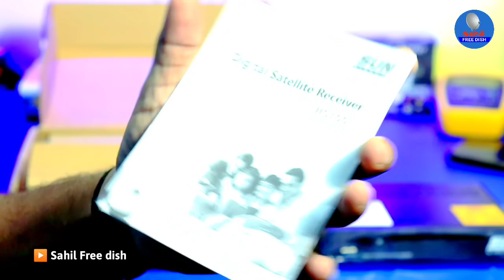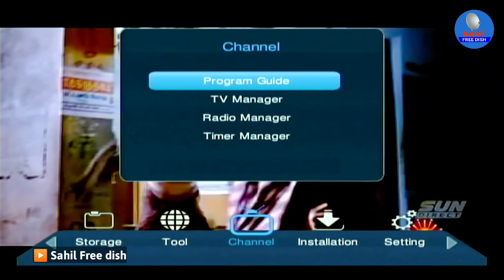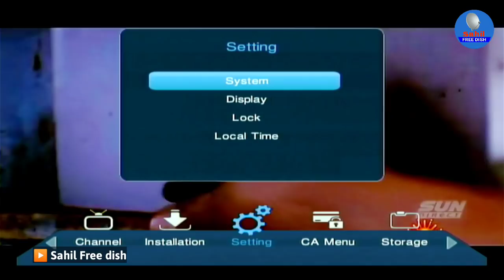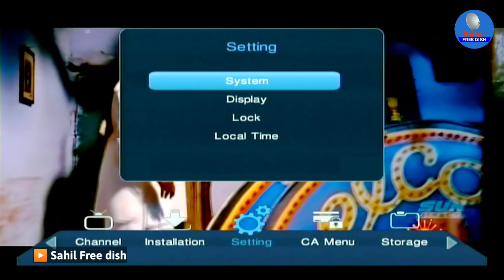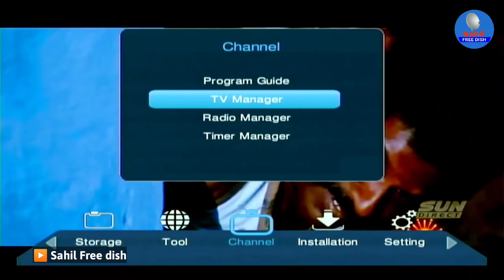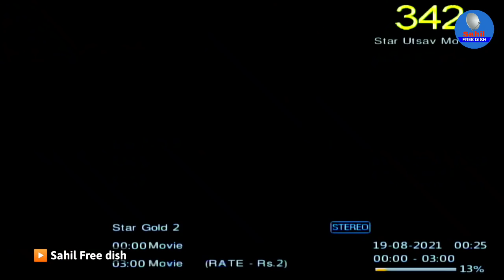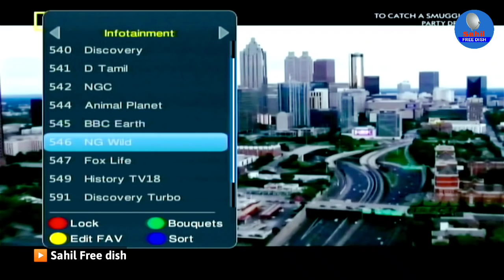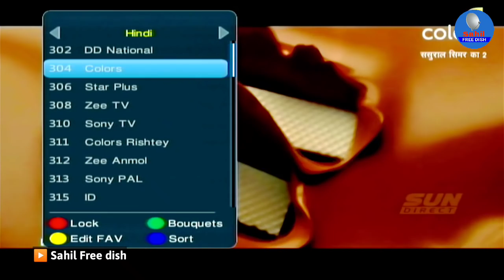Sun direct new dth Set top box unboxing | sun dth new settop box setting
Sun Direct DTH frequency
lnb /
Tp
12276 H 34000
12316 H 30000
12356 H 34000
12396 H 32000
12436 H 32000
12476 H 32000
12563 V 32000
12603 V 32000

Laosat lnb \
Tp
10908 V 45000
10730 H 40000
10791 V 40000
10791 H 45000

Lnb - 09750
11090 V 29500
11170 V 29500
11470 V 29500
11510 V 29500
11550 V 29500
Dish Tv 95e
LNB - 10600
12646 H 30000
ABS Free dish 75e
LNB - 10600
12538 H 30000
Thaicom 78e
LNB - 09750
11493 V 44990
Turksat 42e
LNB - 09750
11096 H 30000
Other Satellite - ?

Youre Quriese:-
1- Laosat signal setting Bina metre ke dish setting karo
2- Laosat ka signal bus do minut Mein set karo
3- Laosat ke signal ko Ghar Baithe mobile se Kaise set Karen
4- Laosat signal setting mpeg2 setup box se 1 minut Mein Laosat dish ko set Karen
5- Laosat signal setting Laosat 128e signal not available Kaise is problem ko solve Karen
6- Laosat signal setting Bina dish setting machine Se Kaise set Karen
7- Laosat signal milane ka Sahi Tarika bus do minut Mein Laosat 128 east ko set karo
8- Laosat signal setting DD free Dish Se Kitna Dur ghoom Aana Padega dish antenna
9- Laosat ka signal Kaise Dekhe TV per aur set Karen dish antenna ko
10- Laosat signal setting mobile se kaise karen
11- dd free dish से बनाओ amplifier
12- free dish mpeg2 set top box 12 volt से कैसे चलाएं